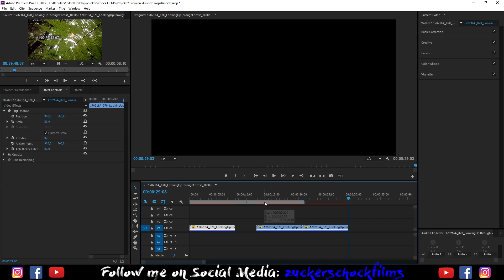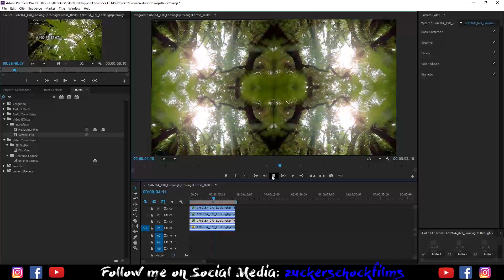How to create KALEIDOSCOPE EFFECT in PREMIERE PRO | zuckerschockfilms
In this Premiere Pro Tutorial we will create a simple Kaleidoscope Effect.

Have fun and let's get STARTED...

- Track: BassBears - Heartbreak (feat. Jana Barakat)

My Gear:

Alienware 17":
GoPro Hero 5 Black:
DJI Phantom 3 Advanced:
Rode VMPR VideoMic Pro R with Rycote Lyre Shockmount:
Vortex Optics High Country Tripod:
Canon EOS 600D:
Camtasia Studio 9:
Samsung S6 Edge Green:
Nintendo Vans:

You read all of this?